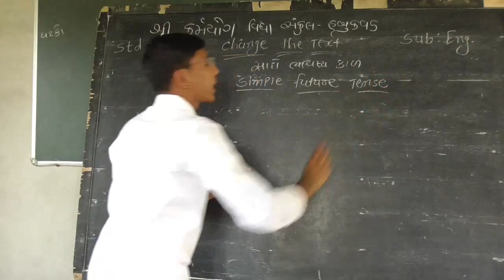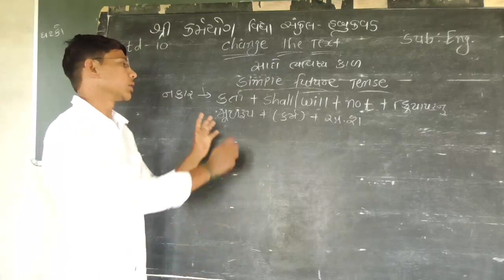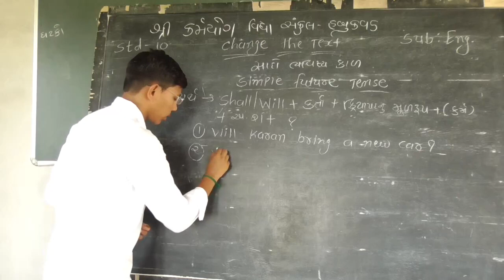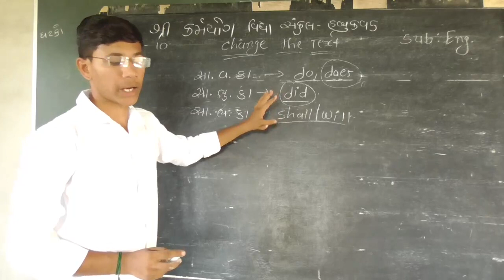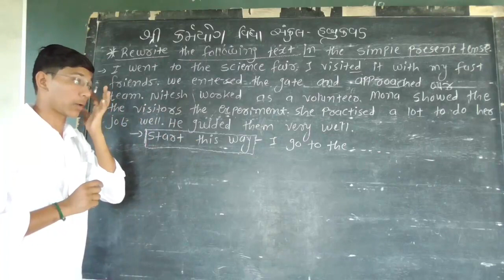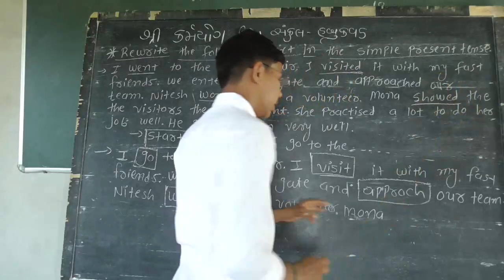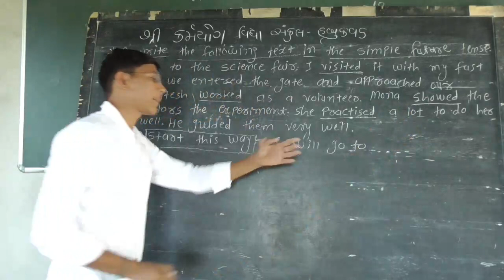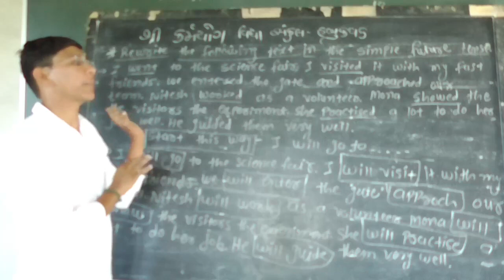karmyog school - Habukavad [std-09] sub- English (Grammar)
lecture part - 3  chenge the tense